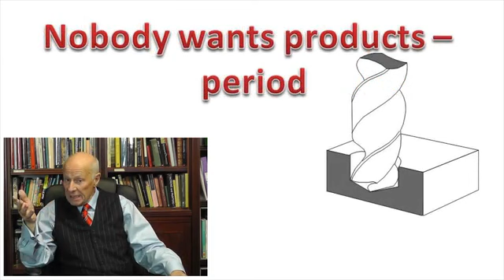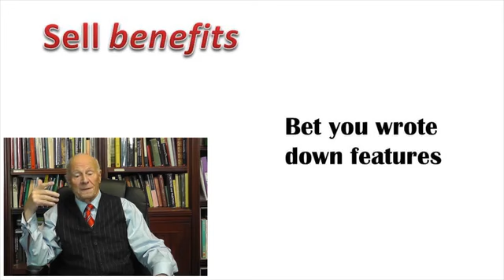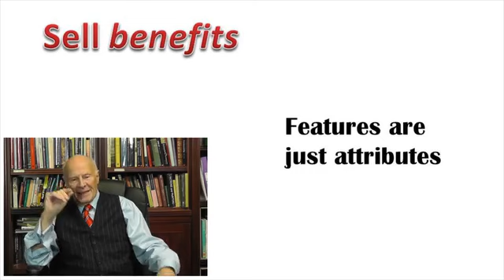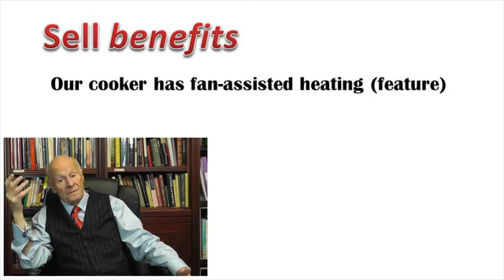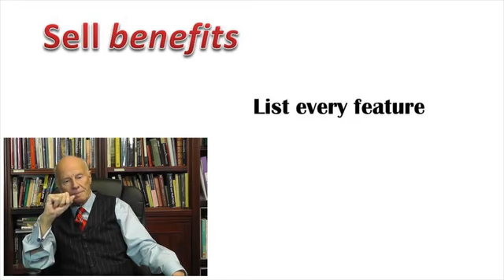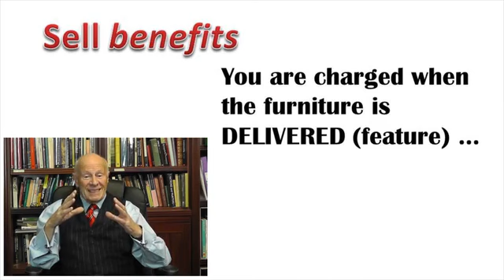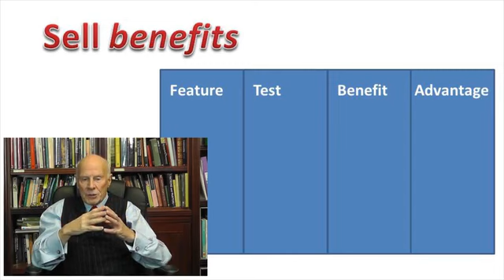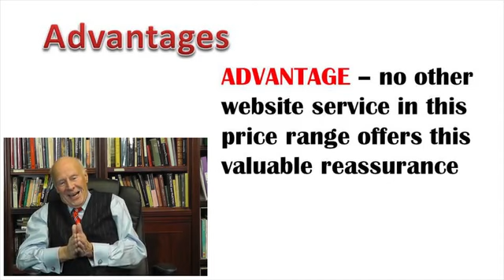1 Features, benefits and advantages